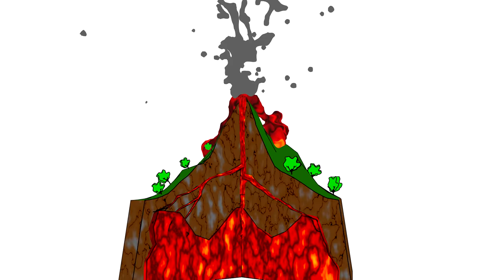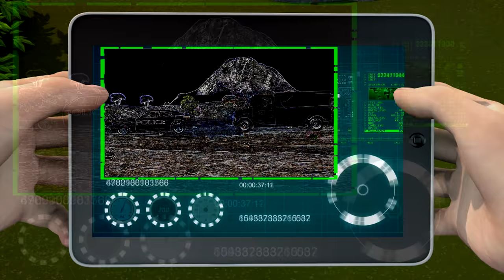Dr. Evil threatens the city with a Volcano! Handy Andy saves everyone on his flying car! Animation